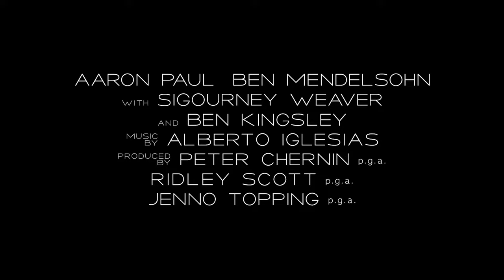Exodus: Gods and Kings Trailer (8K ULTRA HD 4320p)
Exodus: Gods and Kings is a 2014 epic biblical film directed and produced by Ridley Scott and written by Adam Cooper, Bill Collage, Jeffrey Caine, and Steven Zaillian. The film stars Christian Bale, Joel Edgerton, John Turturro, Aaron Paul, Ben Mendelsohn, Sigourney Weaver, and Ben Kingsley. It is inspired by the biblical episode of The Exodus of the Hebrews from Egypt led by Moses and related in the Book of Exodus. Development on the film was first announced by Scott in June 2012. Filming occurred primarily in Spain beginning in October 2013, with additional filming at Pinewood Studios in England.

In 1300 BC, Moses, a general and accepted member of the Egyptian royal family, prepares to attack an encamped Hittite army with Prince Ramesses at Kadesh. A High Priestess divines a prophecy from animal intestines, which she relates to Ramesses's father, Seti I. She tells the two men of the prophecy, in which "a leader" (either Moses or Ramesses) will be "saved" and the savior "will someday lead". During the battle, Moses saves Ramesses's life, leaving both men troubled. Later, Moses is sent to the city of Pithom to meet with the Viceroy Hegep, who oversees the Hebrew slaves. Upon his arrival, he encounters the slave Joshua and saves him from a vicious lashing. Moses is appalled by the horrific conditions the slaves must toil in. Afterward, Moses meets Nun, who informs him of his true lineage; he is the child of Hebrew parents who was sent by his sister Miriam to be raised by Pharaoh's daughter. Moses is stunned at the revelation and leaves angrily. However, two Hebrews overhear Nun's story and report their discovery to Hegep.

Seti dies soon after, and Ramesses becomes the new Pharaoh (Ramesses II). Hegep reveals Moses's true lineage to Ramesses, but Ramesses is unconvinced. At the urging of Queen Tuya, he interrogates the servant Miriam, who denies being Moses's sister. When Ramesses threatens to cut off her arm, Moses confirms he is a Hebrew. Although Tuya wants Moses killed, Ramesses, still unwilling to believe the story, exiles him instead. Before leaving Egypt, Moses meets with his adopted mother and Miriam, who refer to him by his birth name of Moshe. Following a journey into the desert, Moses comes to Midian where he meets Zipporah and her father, Jethro. Moses becomes a shepherd, marries Zipporah, and has a son, Gershom.

Years later, Moses is injured in a rockslide. He encounters a burning bush and a boy, a manifestation of the God of Abraham. While recovering, Moses reveals his past to Zipporah and reveals what God has asked him to do. This drives a wedge between the couple, but Moses leaves anyway. In Egypt, Moses reunites with Nun and Joshua, as well as meeting his brother Aaron for the first time. Moses confronts Ramesses, demanding the Hebrews be released from servitude. Ramesses refuses to listen, insisting that freeing them is economically impossible. Upon Moses threatening Ramesses's life, Ramesses orders Moses's death, as well as killing random Hebrew families until Moses is found. Using his military skills, Moses trains the slaves and leads them in an insurgency, prompting Ramesses to retaliate harshly. God's manifestation appears to Moses and explains that ten plagues will affect Egypt. The first nine plagues deal massive damage to Egypt and its people, but Ramesses does not back down, even oppressing his people further to maintain his position. Moses is horrified to learn from God that the tenth plague will be the death of all firstborn children but follows through with the plan, instructing the Hebrews to protect themselves by covering their doors with lambs' blood. That night, all of Egypt's firstborn children die, including Ramesses's infant son. Ramesses, devastated, surrenders, allowing the Hebrews to leave.

During the exodus, the Hebrews follow Moses's original path through the desert towards the Red Sea. Still grieving his son, Ramesses assembles his army and gives chase. After making their way through a dangerous mountain pass, Moses and the Hebrews arrive at the edge of the sea, uncertain about what to do. In despair, Moses flings his sword into the sea, which recedes and clears a path to the opposite side. Ramesses and his army continue the pursuit, but Moses stays behind to confront them. The Red Sea reverts back, drowning the majority of the Egyptians (crossing the Red Sea). Moses survives and rejoins the Hebrews. Ramesses also survives, but is distraught and stunned over the destruction of his army, and with no apparent way to return to Egypt. Moses leads the Hebrews back to Midian, where he reunites with Zipporah and Gershom. At Mount Sinai, Moses transcribes the Ten Commandments. Years later, an elderly Moses riding with the Ark of the Covenant sees God's manifestation walking with the Hebrews through the desert.